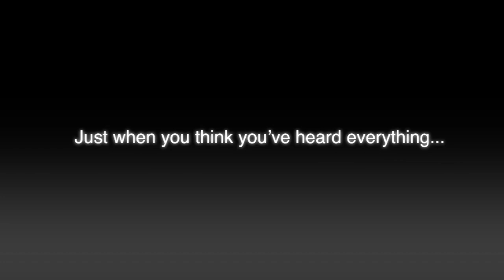Eleonora Cardellini - Electronic Ballads Promo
Leonora - Electronic Ballads Promo

or buy on lolproductions.it & btf.it